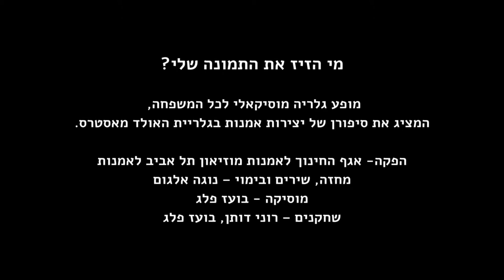מי הזיז את התמונה שלי?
מופעי גלריה במוזיאון תל אביב לאמנות
אני הדוכסית ברברה"
מילים: נוגה אלגום
מוזיקה: בועז פלג
מוזיאון תל אביב לאמנות, אגף החינוך לאמנות